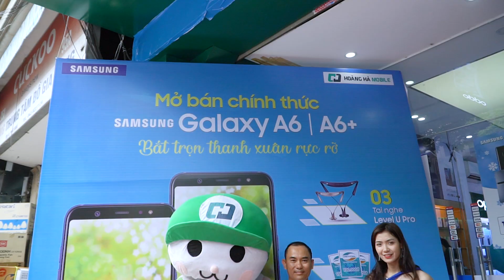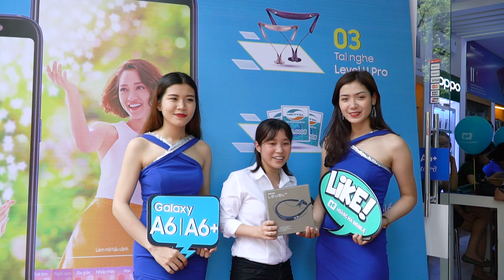Mở bán Samsung Galaxy A6/A6+ - Bốc thăm là trúng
👉 Sở hữu Samsung Galaxy A6/A6+ chính hãng giá rẻ nhất chỉ có tại